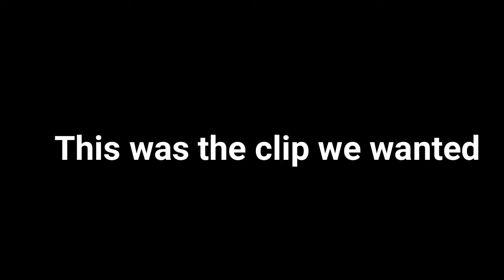Awkward Hug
Brother Appreciation Post!

Series 8:115